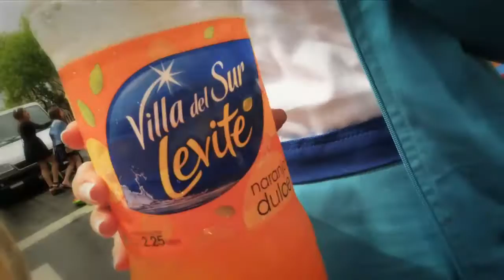Al Dente! Vol 2 ¡GRACIAS!